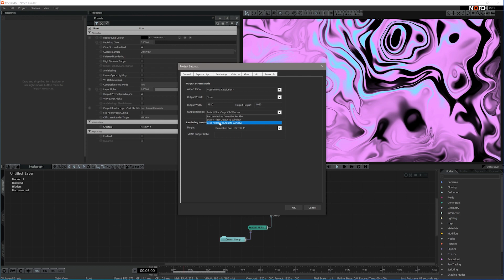Viewport Scaling (Notch Quick Tip)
Notch has a few different ways to scale the viewport as you work. This tip will show you the options for resizing, scaling and cropping. They can be found under "Project Settings" / "Rendering".